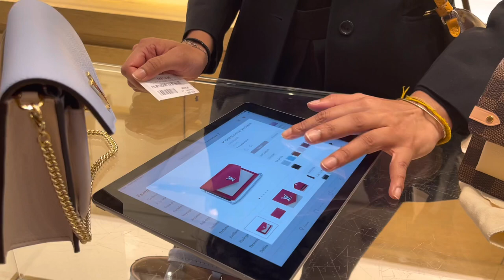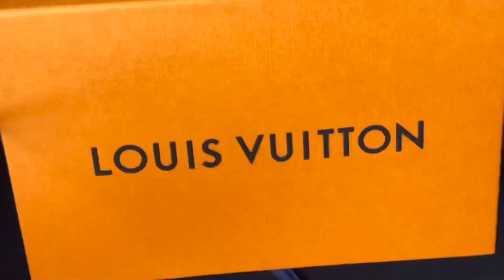Unboxing Vavin Chain Wallet Louis Vuitton